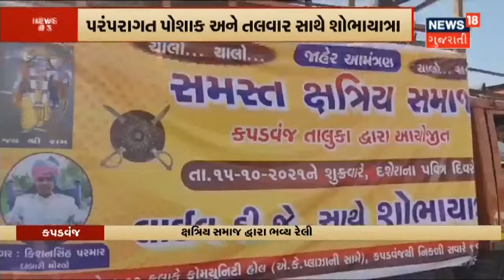Vadodara માં Police એ કર્યું ઘટનાનું Reconstruction | News18 Gujarati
મહેંદીની હત્યા Case મામલે તપાસ તેજ.આરોપી સચિનને હત્યા થઇ હતી તે જગ્યાએ પર લઈ જવાયો.Police એ ઘટનાનું Reconstruction કર્યું.